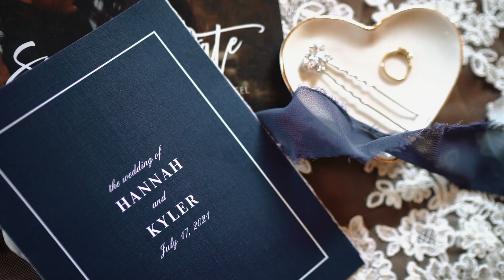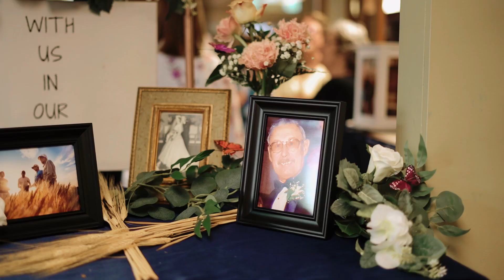"The one person made for you" | Beautiful Farm Wedding | Hannah + Kyler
"Success is great, but even greater then that are those that make life successful . . . "

Beautiful Farm Wedding
Garden City, Kansas Wedding
Hannah + Kyler

The Team:

Ceremony Venue | Trinity Lutheran Church
Reception | Family Farm
Photographer | Brian Wyatt  with Blue River Photo
Videographer | Roots + Wings Films
Florist Name |Wharton's
Caterer Name | The smokehouse
Cake | Bakery | Loving's Cakes
 Make Up Artist  | Kristen Boxman
Bride Attire | Essense of Australia
Bridal Boutique | Azazie
Groom Attire | Kep's Menswear
Transportation | Pearls Sports Shop